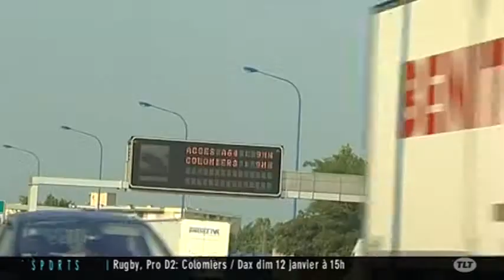Interview de Pierre Cohen sur l'actualité toulousaine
Sites webs/blogs, copiez cette vidéo avec le bouton "Intégrer" !
 Interview de Pierre Cohen, maire de Toulouse, sur le sujet d'actualité, lors de sa présentation de vœux à la presse.